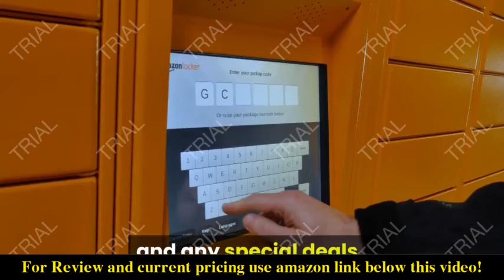Review HIGHWAY 21 Marksman Flannel Shirt 2021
Check the price or purchase in the

Woven Cotton,Flannel
Button closure
DESIGNED FOR PERFORMANCE: The Marksman Flannel is a unique combination of high-strength material and classic biker style. Our mens plaid shirt features 165 g of aramid fiber on the shoulders and elbows to safeguard against heat and abrasion. It also has an action back shoulder expansion.
PROVIDES PROTECTION: Keep yourself warm and protected with this plaid shirt for men. It features a removable perforated PE armor in the back and a removable CE level 1 armor, which conforms to the EN 1621-1 standard, in the shoulders and elbows.
SOFT & LIGHTWEIGHT: Combining comfort with a couple of protective layering pieces, our mens flannel shirts are not just another garment. This shirt is made of 8-ounce cotton flannel with a quilted inner liner. It is anatomically designed for the ideal riding position.
STYLISH & INNOVATIVE: Our plaid shirts for men will look good worn alone or under a vest. For convenience, it features a button-down collar, reinforced concealed carry pocket, YKK zippers throughout, 2 upper chest snap pockets, and zippered hand warmer pockets.
HIGHWAY 21: Riding on two wheels is more than just breezing through the highway. It's a fleeting experience that takes you from one adventure to the next. HIGHWAY 21 gives you innovative riding gear that will pack every journey with comfort, protection, and style.